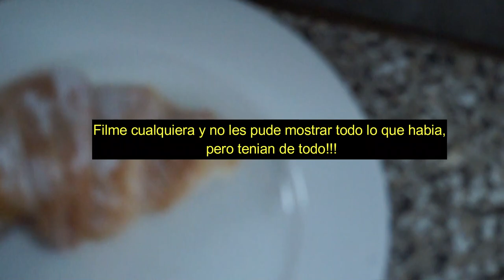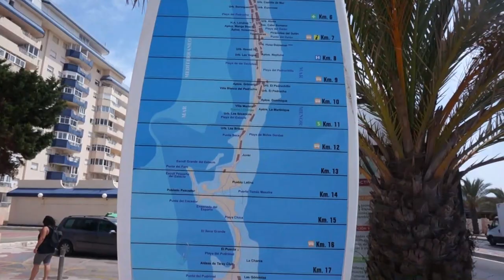MURCIA / MANGA DEL MAR MENOR🏖 VLOG Parte2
🏖Holis Bellos!
SE VIENE LA SEGUNDA PARTE DE ESTAS VACACIONES GENIALES!!!
MAS PISCINA - MAS PLAYA - MAS BUENA COMIDA Y MASSSSS AIRE ACONDICIONADO JEJEJEJE, ESENCIAL!!!

👉REGALAME UN LIKE Y UN COMENTARIO DE AMOR!!🐥
 ¡Espero que les guste! ❤